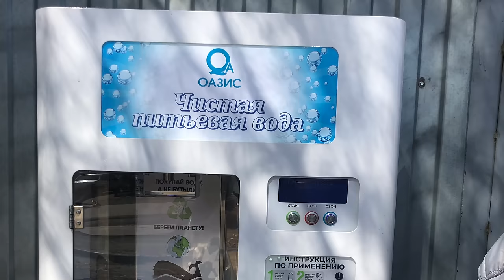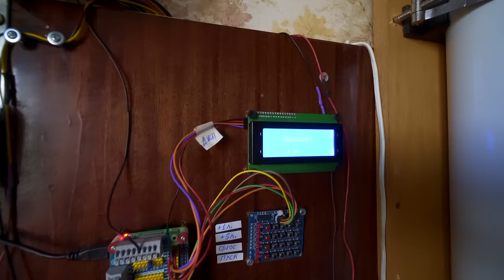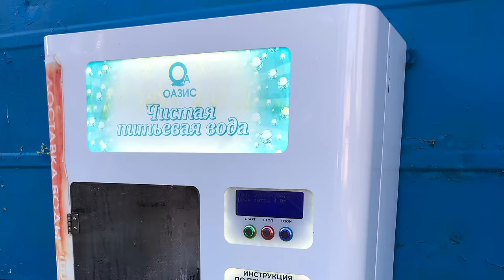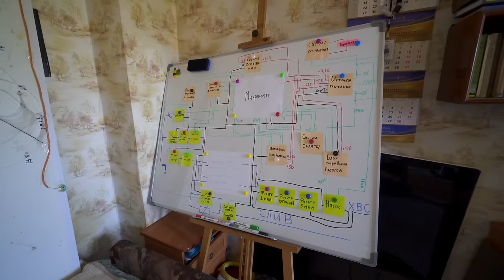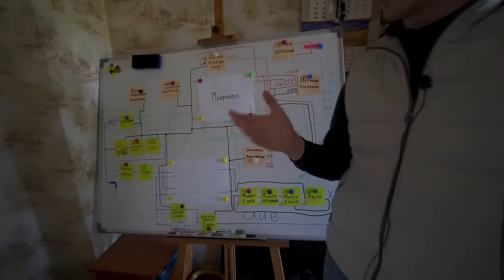КАК ДЕЛАЮТ ДЕНЬГИ ПРОДАВАЯ ВОДУ ИЗ ПОД КРАНА! Правда о бутилированной воде которую мы пьем!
- БЕСПЛАТНО скачивай Crossout и забирай мощные бонусы!
Что нужно каждому человеку каждый день? В первую очередь это вода. А если вода жизненно необходима человеку каждый день, то это гигантский бизнес, где крутятся ОГРОМНЫЕ деньги. В этом сюжете я вас познакомлю с человеком и его командой которые начали с малого, но заходят в этот серьезный бизнес. Что они делают? Продают воду из под крана. Смотрите сюжет до конца чтоб понять всю сюжетную линию, но если времени нет, то к обсуждению дохода на воде мы переходим на 15:01 приятного вам просмотра!